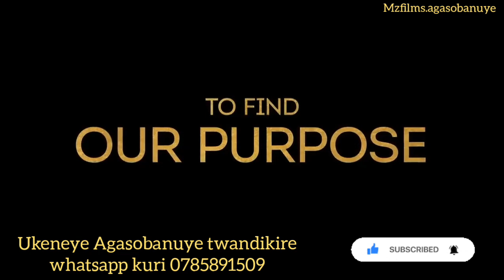AGASOBANUYE BY ROCKY 2023 BEL AIR SEASON 2 ROCKY/ AGASOBANUYEFILMS.COM/ROCKY ENTERTAINMENT